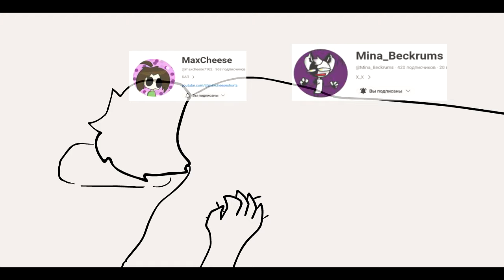На нас одежды нет и я поднимаю плед. мем XD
XD пх..